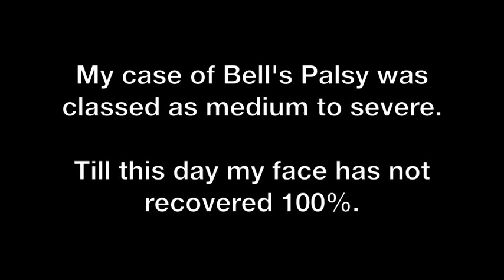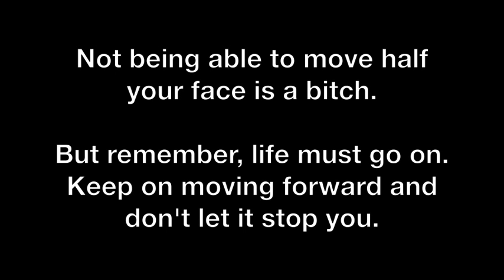Bell's Palsy time lapse - before and after photos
Note: I had this app on my phone, the idea is you take a photo every day, and it compiles it into a video. I started this, but got bored of it really quickly and forgot about taking a photo most of the time. But then I got Bell's Palsy, so I decided to continue with it to track my recovery. I didn't plan to put this on YouTube, but I thought it might help some of you guys who have just got Bell's to see that you will recover!

MY CASE:
I'm not sure how I got Bell's Palsy, but I think it might be related to sleeping on the sofa and having the arm against my neck, possibly damaging the nerve. I was 26 btw.
That evening I felt some discomfort in my left jaw.  The next day I had severe acute head and neck ache. I didn't know what was wrong but I knew it was not a normal headache, It was extremely painful and it only affected the left side of my head. This pain continued for another 2 days. Then on the 3rd day, I laying down on the bed, and suddenly felt my face go numb.  I went straight hospital.

5hours wait in A&E, after a few tests later they ruled out a stroke and told me I had Bell's Palsy.  That night I could still whistle but my face felt a bit numb
The next morning I woke up hoping I would be fine again.  My heart sank when I realised it was much worst, and I could not whistle any more. (it takes a few days to set it properly)

I was given steroids and anti viral tablets (Prednisone), I think I took them for about 10 days. (research doesn't prove much about this pills)

The next couple of days was just coping the effect of Bell's Palsy.
- I could not keep water in my mouth because i couldn't seal my lips. Drinking was done through small sips. I did not want to use a straw.
- Eating was also an issue. Smaller bites so that food wouldn't fall out! Food would get stuck between my cheek and gums, so I would have to push up through my cheeks to get it out! I did lose a lot of weight during this period.
- Taping my eyes shut at night because I could not close my eye iids (I continued doing this for 9 months. There is still a small gap, but I couldn't be bothered to carry on!)
- Using eye drops to moisten the eye because I couldn't blink. Manually blinking by pulling my eye lids down. My vision also blurred abit.
- My left ear became really sensitive to noise. London tubes and buses are extremely loud and painful when you have a sensitive ear! (had this for about 6-8 weeks)
- Sharp acute pain in the left side of my neck and head was still there (continued for about 5-6 weeks). I had to always sleep on the right side of my head.
- I couldn't talk properly. I couldn't pronounce my P's, B's, F's etc and general talking was difficult and had to talk slow. I had push my cheek up with my hands to talk properly.
- I could not SMILE like I used to! That was a fucker. Because only my right face could move, my smile was exaggerated and looked weird.
- A collapsed nostril.
- My sense of taste and tear duct were ok though.

That first small twitch under the eye was a great feeling! You can feel the nerves and muscles trying to work. Then after a few more days the twitches will become stronger and stronger. Your cheeks will begin to move.

I was offered acupuncture by a friend, but opted out as I didn't quite trust it. But after it started healing.

The neurologist was pretty useless. Had to wait till mid Nov (3 months later). I seemed to knew more about the condition then she did. She said the same thing "There's nothing we can do, you just have to wait for it to heal". I pushed for another blood test to test for lyme disease. That was negative.
She told me I might want to consider cosmetic surgery to correct the blinking or smile. This never crossed my mind.

Currently now, i still can not raise my eye brow, and my full smile is not quite there.  Also my left eye it slightly smaller then my right one when I laugh. I have Synkinesis. when i close my eye, the cheek moves up. Therefore in the morning when i wake up, i normally have a smile crease on my cheek. I still can't whistle properly, only a very faint sound.

The odd thing i noticed was that during 5-6 months, my smile and cheek look like it was normal again. but few months after (and same today) that it went weaker. I measured this by the number of teeth it was revealing.

If you have any questions, please shout!

MY TIPS?
- You have to keep busy living. Do what you would have done without Bell's.
- Do you facial exercises! I got abit slack in between, but keep it up
- I started taking Vitamin B-12 tablets. not sure it they really helped, but guess it doesnt hurt right? I still take them occasionally now.
- Take care of your eyes. use artificial tears and tape that eye shut at night! Manually blink them and don't let them dry out.
- I didn't change my diet. I was still drinking alcohol etc. But did eat less due to the eating issues. So remember to eat up.